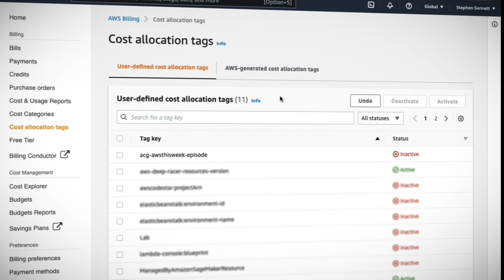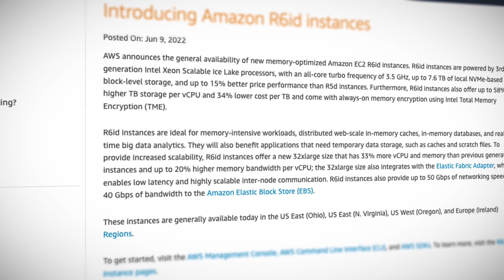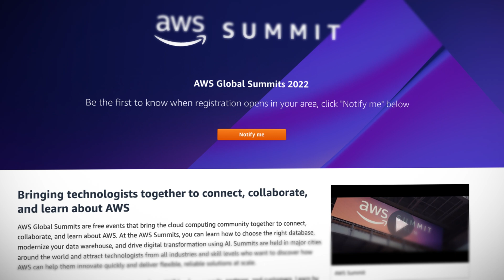AWS This Week: Amazon OpenSearch cross-region search, new R6id Amazon EC2 instances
Stephen is back with your AWS news! This week, Amazon OpenSearch supports cross-region searches, AWS cost allocation tags can now be managed using AWS API, and new Amazon EC2 instances, R6id, are GA. Also, more AWS Summits and events are kicking off!

Introduction to AWS latest updates (0:00)
Amazon OpenSearch cross-regional search support (0:28)
Announcing AWS cost allocation tag API (1:17)
New R6id EC2 instance type (2:01)
Upcoming AWS events (3:06)

Sign up for a free A Cloud Guru plan to get access to free courses, quizzes, learning paths, and web series